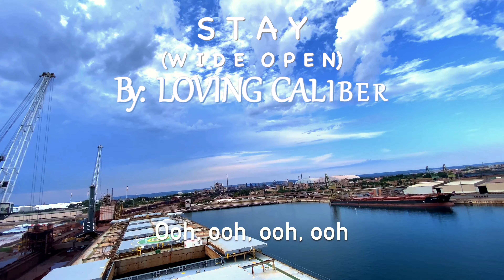🎵 STAY (WIDE OPEN) 🎶 BY LOVING CALIBER 🇮🇹 WITH LYRICS 🛳 BACKGROUND PORT OF TARANTO, ITALY ⚓️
Beautiful footage of Port Taranto, Italy.

Production Info:

✅ Trailer Associated produced from iMovie.
✅ All footage from Filipinas Bullion TV.

MUSIC INFO:
✅ STAY (WIDE OPEN) By: Loving Caliber

LYRICS:
Never thought it would be so hard
I grew up without a scar
Just living my life with no big worries

And I’ve always known what I want
Just didn’t know what came along
Finding myself I’m much less happy

I used to dream about one day
A life so amazing
Not everyone judging me

Don’t wanna care about them
Though it hurts so bad
I wanna stay wide open
‘Cause if I shut down
It just gives them right

Can’t stand to hear more today
I’m gonna lock my door and stay
Inside, away, until I’m safe again

I have nothing more to put on
I’m defeated and withdrawn
Just trying to understand where it went wrong

I’ve always believed that
Nothing good in life is free
But it’s overwhelming
How people can hate on me

Where no one can break me
And no one can bring me down
I wanna be where I’m safe and sound

Ooh
Ooh

There is no extra cost to you when you click it. Mostly it is an inclusive discount that deemed applicable to normal purchase. The proceed will support the basic needs of the channel, Thank you.